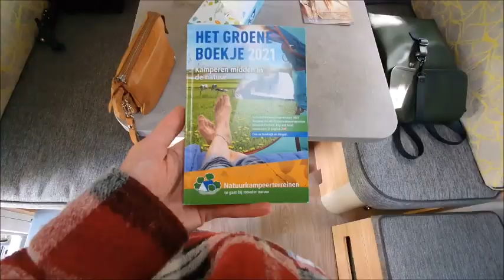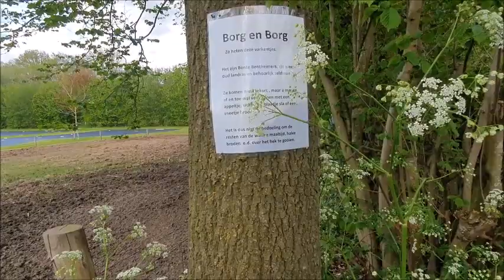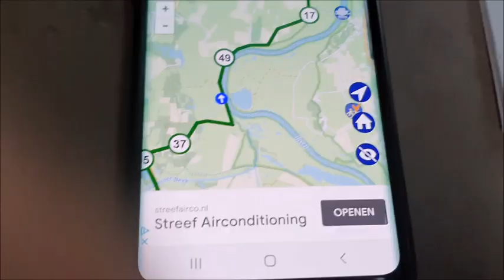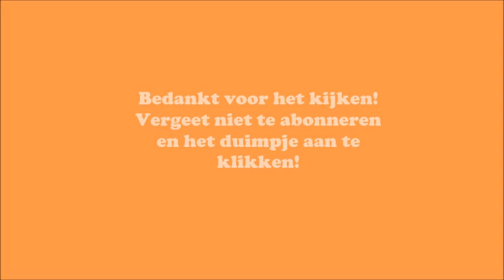#3 NATUURKAMPEERTERREIN de HAVERKAMP in VOORST I Kamperen met Alie & Nellie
In deze video zijn wij op natuurkampeerterrein de Haverkamp in Voorst. Dit is onze eerste keer dat wij op een natuurkampeerterrein staan met onze caravan. We geven jullie een tour over het terrein en nemen jullie mee op avontuur.

en vergeet het belletje niet 🛎

Liefs,